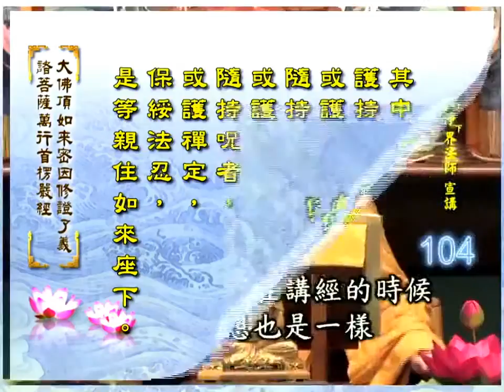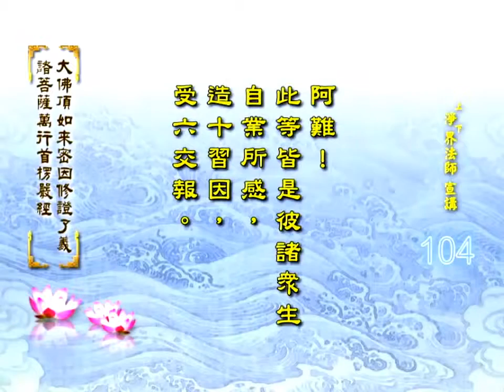《大佛頂如來密因修證了義諸菩薩萬行首楞嚴經》104 上淨下界法師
『心存佛國，聖境冥現；』
說他經常憶佛、念佛，
憶念阿彌陀佛的功德、
憶念淨土的殊勝，
就在夢中跟禪定當中，
他就能夠看到佛菩薩的莊嚴、
淨土的莊嚴在心中顯現出來。
這一段是「念佛」。